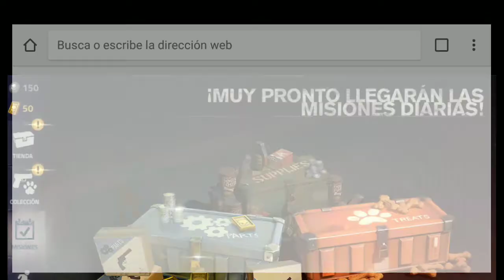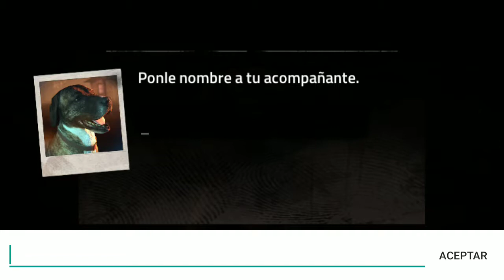Into the dead 2 segunda parte encontrando un compañero 🐈